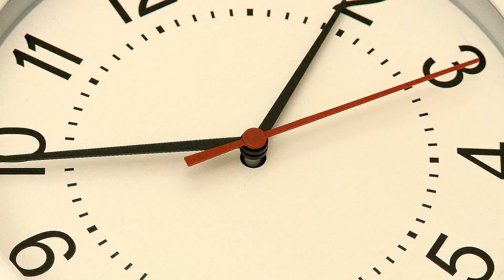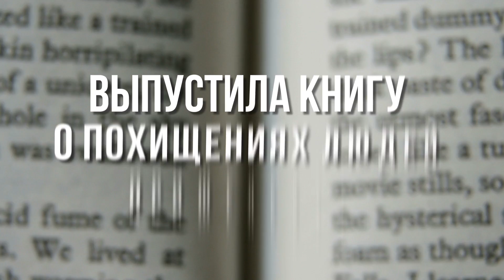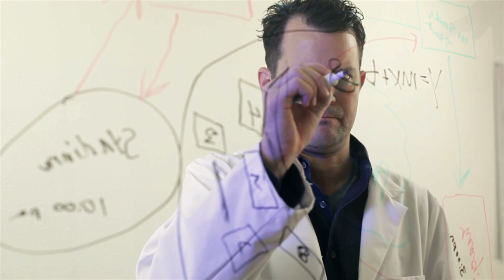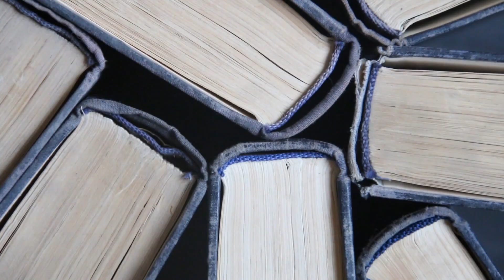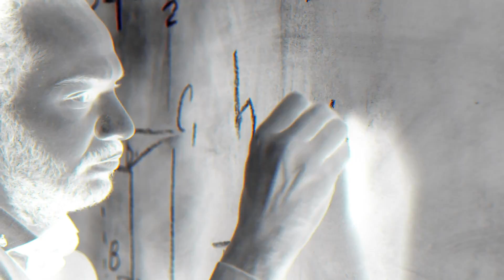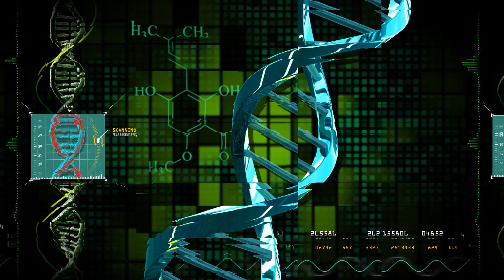Эта Женщина Считает, Что Она Гибрид Человека и Инопланетянина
С вами tophype и в этом выпуске мы покажем вам женщину которая считает что она гибрид человека и инопланетянина после необъяснимого рождения
Бытует мнение, что сейчас на Земле формируется совершенно иная раса людей. Независимые исследователи доказывают, что на планете появляется все больше людей с измененной ДНК. Иногда их называют детьми индиго, звездными детьми или просто пришельцами, поселившимися в человеческое тело. Все эти дети отличаются от своих обычных сверстников более высокими умственными, творческими, психическими, телепатическими и прочими способностями. Они могут обладать экстрасенсорикой, ясновидением, уметь лечить болезни интуитивно бесконтактным способом и т.д. А некоторые из них, став взрослыми, открыто заявляют о своей принадлежности к инопланетной расе.